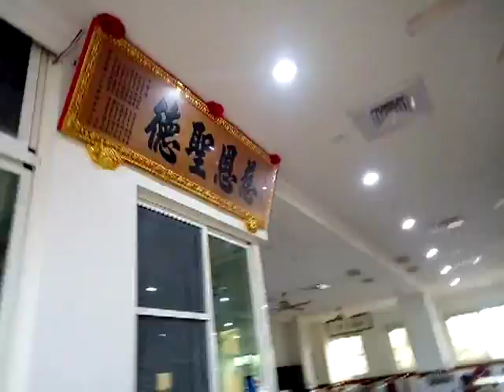VID_20181012_102235愛祥佛堂老菩薩班閩南語讀經(朱子治家格言)_今日有大陸來下營國小做文化交流的黃河錦繡小學的學生家長來佛堂準備在晚上參觀兒童讀經班.wmv